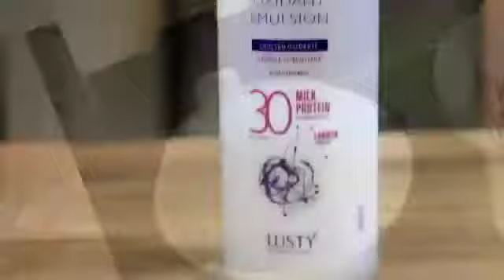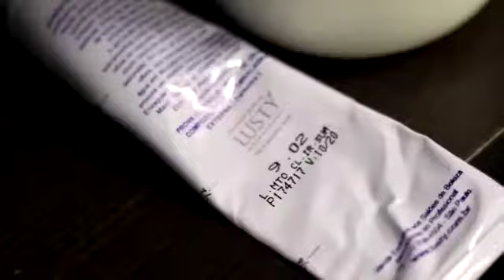TRANSFORMAÇÃO COM LUSTY COLOR - TÉCNICO THIAGO BARREIRA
Modelo : Iris Capparella
Vídeo por : Andrea Dias